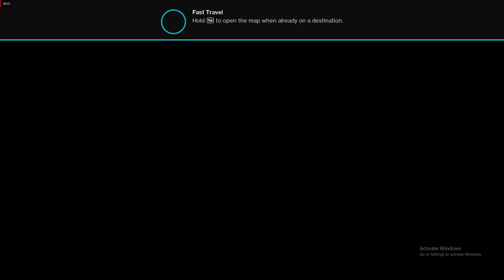Warlock pt. 1